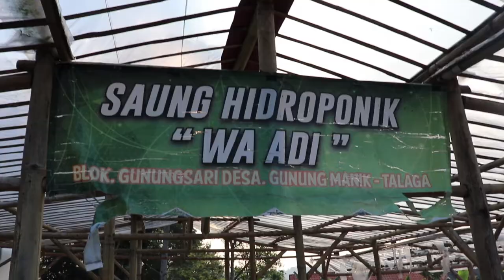Testimoni Alumni FAPERTA Universitas Majalengka - Pengusaha Hidroponik